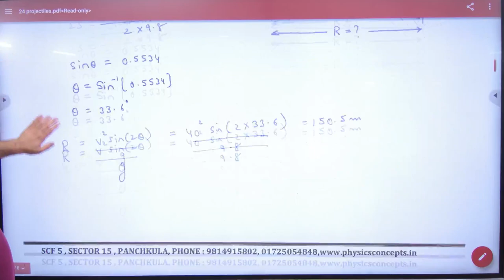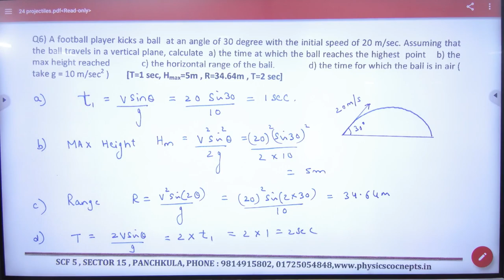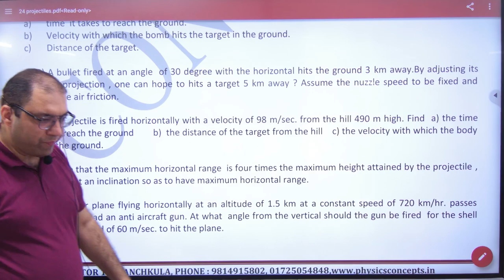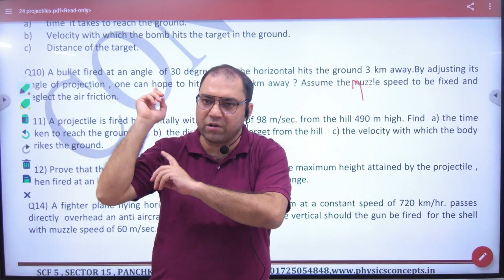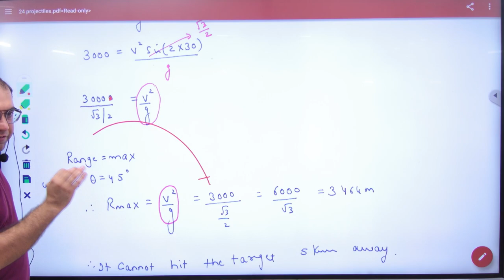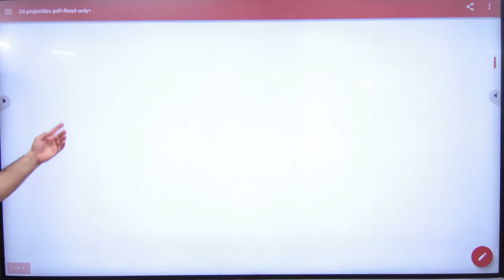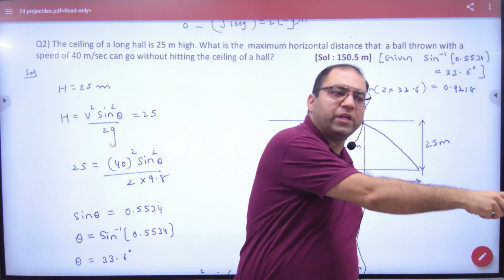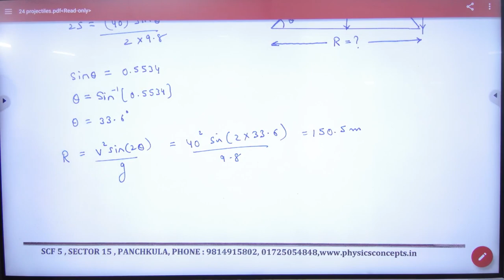5 Subjective sheet 24 Projectile